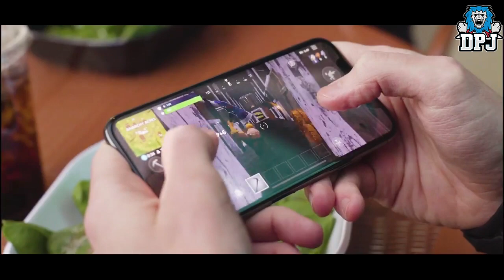Fortnite Mobile Phone Gameplay! New Trailer, New Info! Play Now!!